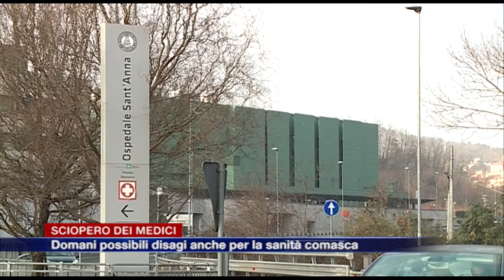Etg - Sciopero dei medici, venerdì possibili disagi anche per la sanità comasca